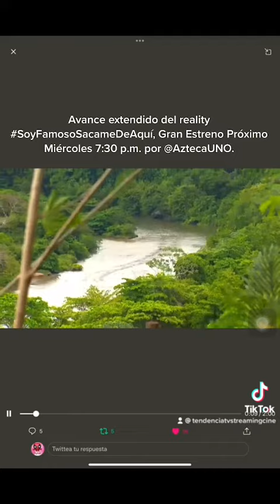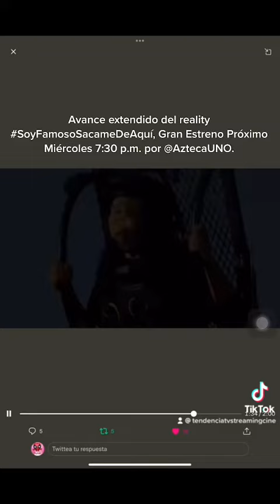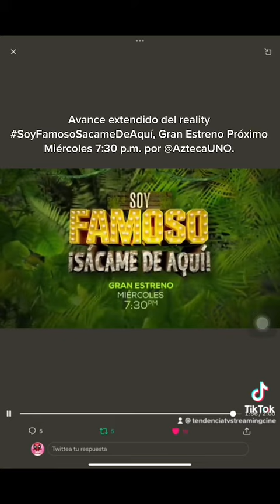SoyFamosoSacameDeAquí, Estreno Próximo Miércoles 7:30 p.m. por